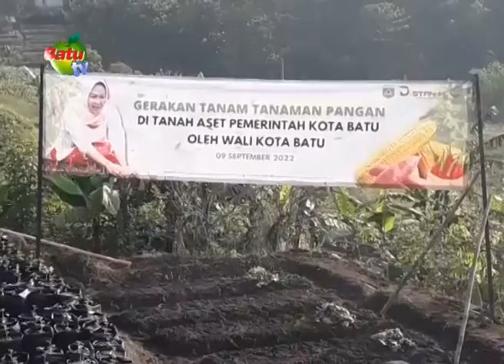GERAKAN TANAM MENANAM PANGAN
news info 7 malang raya
✔ Batu tv CH 48 UHF